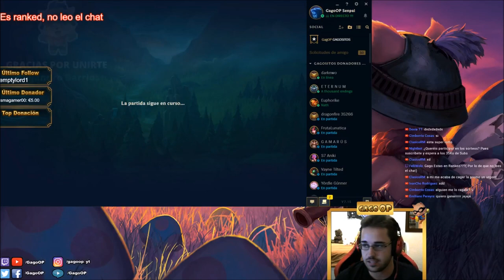👍 CASSIOPEIA MID S7 | Maestrias, Runas y Objetos/Build | Vídeo Gameplay | Español | No Guía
Gameplay No Guía (Guide) Cassiopeia S7 | Cassio Mid S7 | Cassiopeia Mid S7 | Cassiopeia Mid Temporada 7 | Cassiopeia Mid Season 7 en Español | Cassiopeia Temporada 2017 (Cassiopeia Season 2017) Cassiopeia 7.16 (Patch 7.16) Con sus Maestrías (Masteries), Runas (Runes), Objetos (Build/Items), Hechizos de Invocador (Summoners) Destello/Fantasmal (Flash/Ghost). En este vídeo os traigo una partida de Cassiopeia vs Zed. Espero que os guste ;)

★ Para ver Cassiopeia Mid S7 | Cassiopeia Top S7 | Cassiopeia Jungla S7 | Cassiopeia Support S7 | Cassiopeia Apc S7 | Cassiopeia Adc S7 | CLICK AQUÍ ☛

Recomiendo el vídeo y el canal en general a principiantes y novatos que han empezado en el lol (league of legends), ya que podéis aprender además de lo básico, algo de meta game y a jugar en todas las líneas (top, mid, support, adc y jungla) además de que objetos comprar. Guía Didáctica. EP 376. Cassiopeia Champion Spotlights. Con Cassiopeia AP/Poder de Habilidad (Attack Power) y un día Cassiopeia AD/Daño de Ataque (Attack Damage) xDD. Dando amor por la grieta y enseñando probuilds, highlights, wombo combo, rotaciones, rework (Champion Updates), counterpick, kitear, farmear, hacer push, split push, freeze, pokeo, snowball, elo, gank, roaming, last hit, poner wards y esas vainas (y os traeré Clasificatorias/Ranked 3c3-3v3/5c5-5v5). Subiré Leyenda del Rey Poro(Legend of the Poro King), Hexakill, Uno Para Todos(One for All), Ultra Rapid Fire(Ar Urf), Asedio del Nexo(Nexus Siege), Ascensión(Ascension), Bots Apocalípticos(Doom Bots), Esto no es Dominion(Definitely not Dominion), Mercado Negro(Black Market Brawlers), Némesis(Nemesis Draft). Vídeo sobre Cassiopeia Mid Español S7, Maestrías Cassiopeia S7, Runas Cassiopeia S7, Objetos/Items/Build Cassiopeia Mid S7, Guia Cassiopeia Mid S7, Gameplay Cassiopeia Mid S7, Game Cassiopeia Mid S7.
¡¡Rumbo a Challenger y futuro Faker!! Y ahora a por todas las divisiones de Diamante(Diamond), Maestro(Master) y Aspirante/Retador(Challenger).

★ Todos los aspectos Cassiopeia (All Skins Cassiopeia) en Castellano(EUW)/Latino(LAN/LAS)/Inglés(English): Cassiopeia Clásico (Classic Cassiopeia) -Cassiopeia Maldición Día, Cassiopeia Maldición Anochecer y Cassiopeia Maldición Noche- Cassiopeia Desperada/Cassiopeia la Bandida (Desperada Cassiopeia), Cassiopeia Sirena/Sirena Cassiopeia (Siren Cassiopeia), Cassiopeia Mítica (Mythic Cassiopeia), Cassiopeia Colmillo de Jade (Jade Fang Cassiopeia), Cassiopeia Eterna (Eternum Cassiopeia).

☛ En este canal encontrarás Guías de todos (o casi todos) los Campeones de League Of Legends y como jugar con: